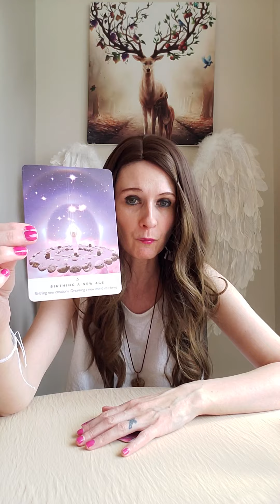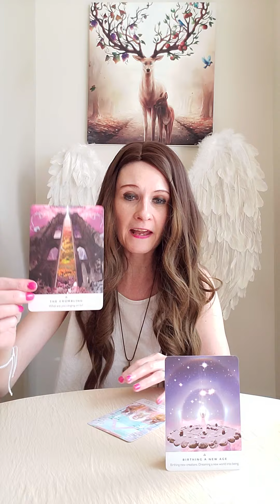Daily Angel Message Monday 11 July 2022 🙏 A New Start In A New World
Liz & George
Newcastle
ST55 9JP
England
United Kingdom